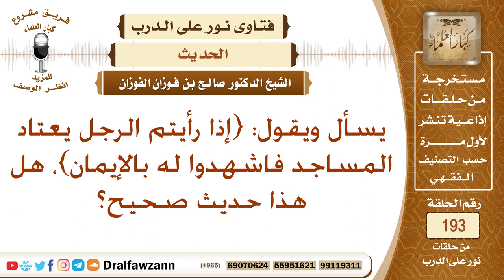ما صحة حديث {إذا رأيتم الرجل يعتاد المساجد فاشهدوا له بالإيمان}؟ الشيخ صالح الفوزان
نص السؤال: يسأل ويقول: {إذا رأيتم الرجل يعتاد المساجد فاشهدوا له بالإيمان}، هل هذا حديث صحيح؟
السيرة الذاتية :
للاشتراك في قناة الشيخ صالح الفوزان

رئيس الفريق
لمشروع كبار العلماء